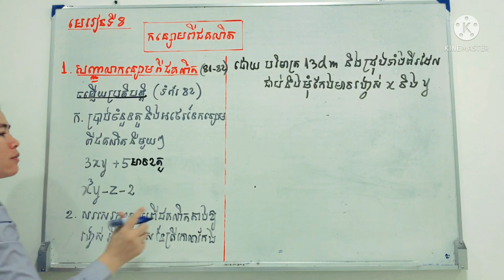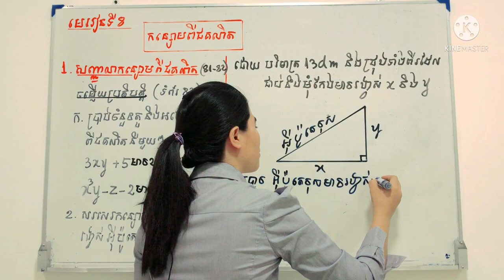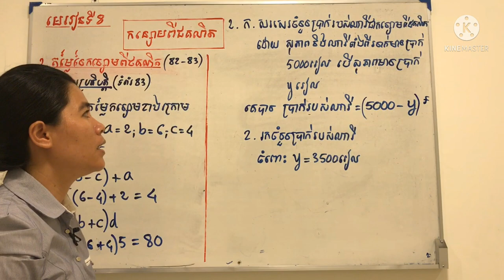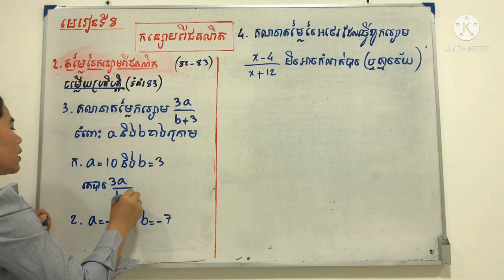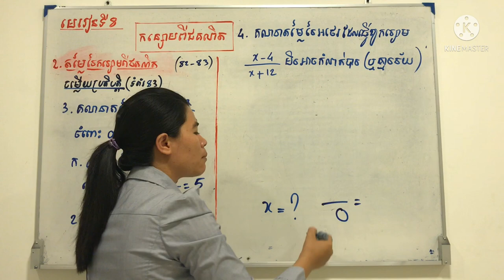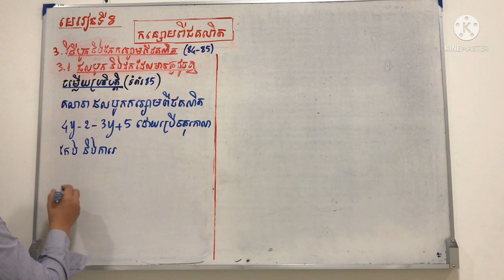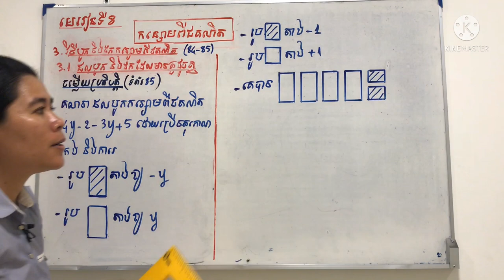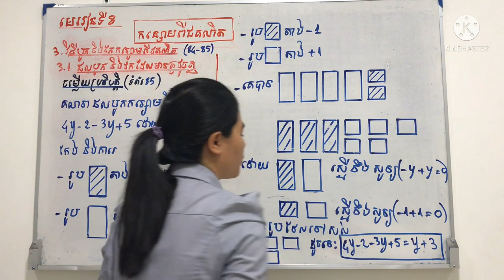ចម្លេីយប្រតិបត្តិថ្នាក់ទី7​ មេរៀនទី8​ កន្សោមពីជគណិត​ ទំព័រទី​ 82,83,85